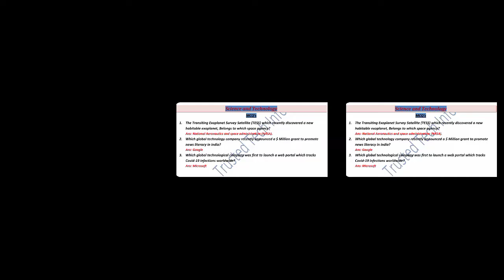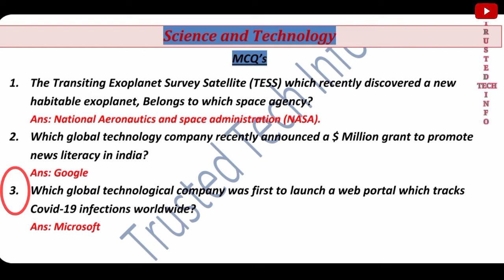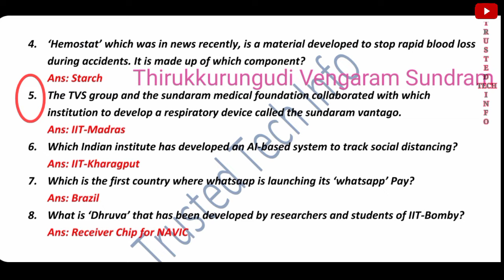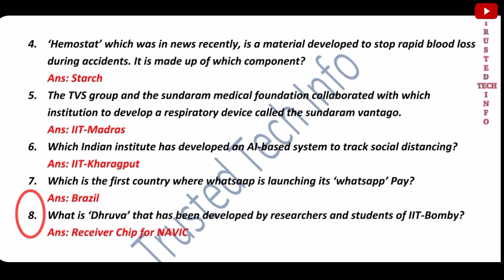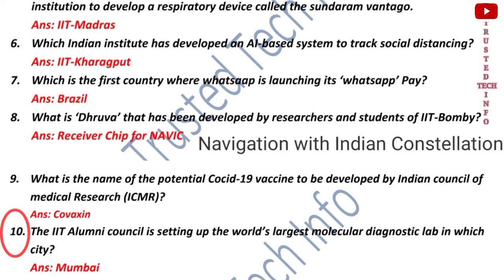Science & Technology|MCQ|Part i|TTI|Trusted Tech Info|Panchayat Secretary Jkssb